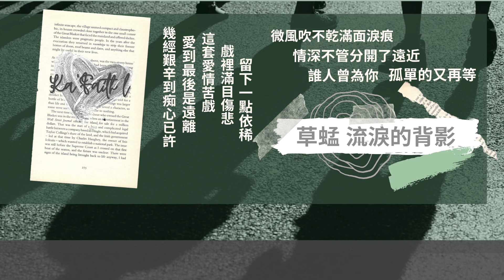草蜢 流淚的背影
作曲：周治平
作詞：向雪懷
編曲：盧東尼

已遠去悄然背影
遮掩不了你滿面眼淚
幾經艱辛到痴心已許
愛到最後是遠離
這套愛情苦戲
戲裡滿目傷悲
留下一點依稀

過去也偶然說起
分開可以再做一雙知己
一天到跟你真正分開
這說話找不到一點根據
過去也曾一對
每晚靠近身軀
今天遠去

唇邊依依不捨他的吻
留低點點委屈與痛恨
無言投懷是這傷心人
再度傷心
微風吹不乾滿面淚痕
情深不管分開了遠近
誰人曾為你孤單的痴痴去等
風中的腳印

過去也偶然說起
過去也曾一對
每晚靠近身軀
今天遠去

再度傷心
風中的腳印

長長無情熱吻
未能醫好我心
纏綿柔情令我
願被情感軟禁

只想起分開依依不捨的吻
再度傷心
誰人曾為你 孤單的又再等
風中的腳印